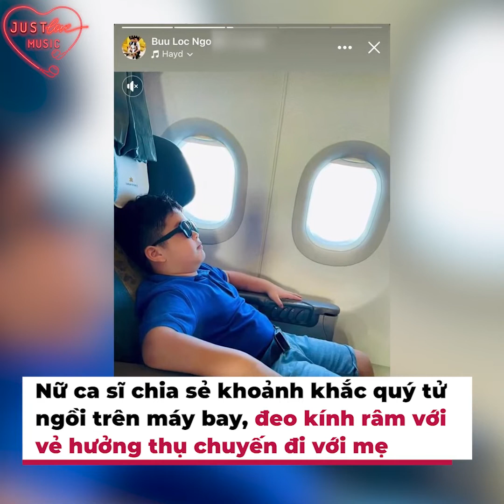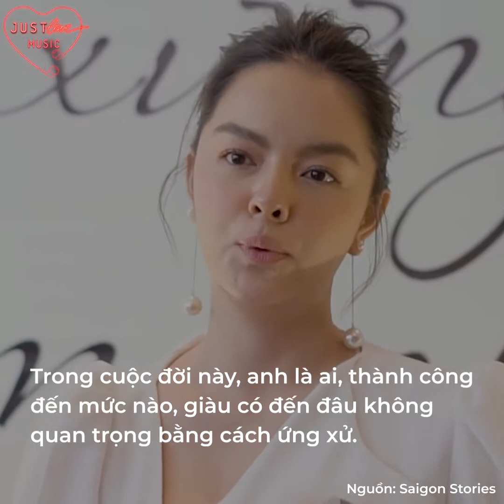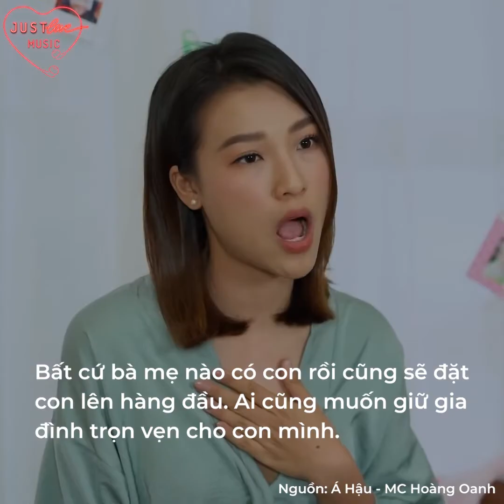Cặp đôi ly hôn vẫn du lịch vì con: Nhật Kim Anh và chồng cũ văn minh | Trạm Tin Sao